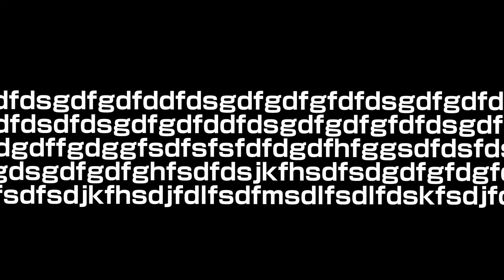this video isn't interesting, so dont click on it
i told u not to click on it